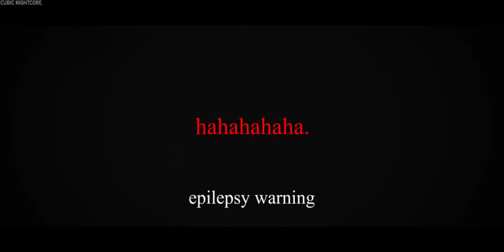NightCore - HUSHH - (Lyrics) [!!Epilepsy warning!!]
| » 📝 Info
| NightCored by: Cubic NightCore.
| Artist: AViVA
| Song: HUSHH
| » 🖌 Photo:
| Artist: Unknown
| » 💖 Motivation:
| » Lyrics:

Hush now darlin', don't say a word
Demons calling, they'll eat your soul
I'm not sorry for what will come

Hold your breath, dim the lights
I won't say you're safe this time
Here and now, you're mine tonight
HAHAHAHAHA

Hush, hush
Keep your pretty mouth shut
Hush, hush
Lose your inhibitions
I'll let you in on my dark side
Show you what hell really feels like
I can keep a secret if you hush, hush

Hush now darlin', I won't let go
Just keep movin', movin' through the smoke
Hold me closer, we step across

Hush, hush
Hush, hush
Lose your inhibitions

Hush little darlin', don't say a word
Mama's gonna buy you a mockingbird
And if that mockingbird don't sing
Mama's gonna buy you a diamond ring

Hush, hush
Hush, hush
Lose your inhibitions

Please come inside (la la la la la la la)
You're begging to know
Bring me to life (la la la la la la la)
Just give me your hush, hush